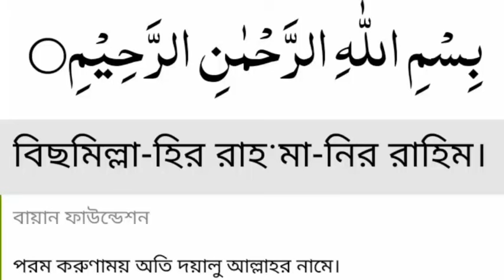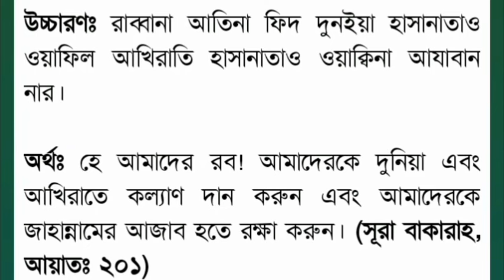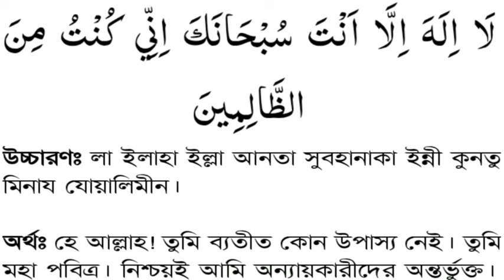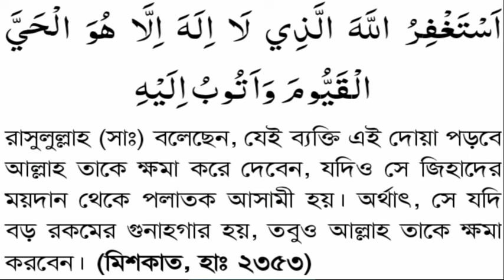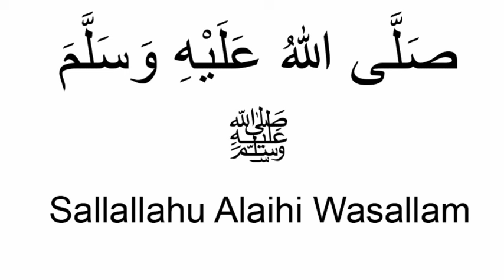ঘুমানোর আগের আমল, সূরা বাকারার ২০১ নং আয়াত ৩৩ বার,দুয়ায়ে ইউনুস ৩৩ বার,তাওবা ইস্তিগফার ৩৪ বার,দুরুদ